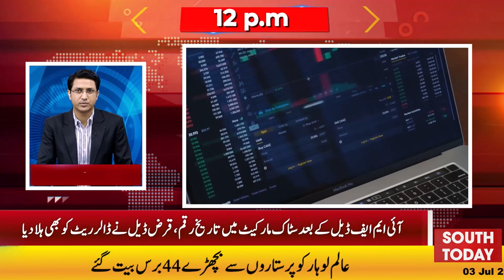Dollar Loses Rs 5 in Open Market - IMF Deal | Stock Market Updates | South Today Headlines 12 PM